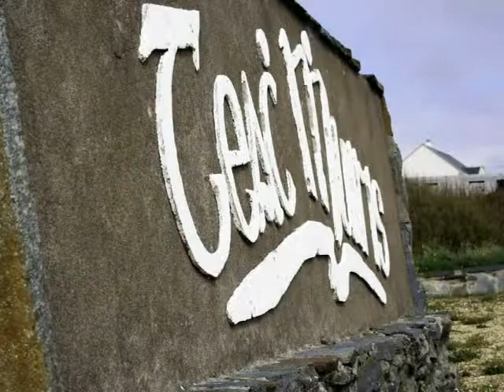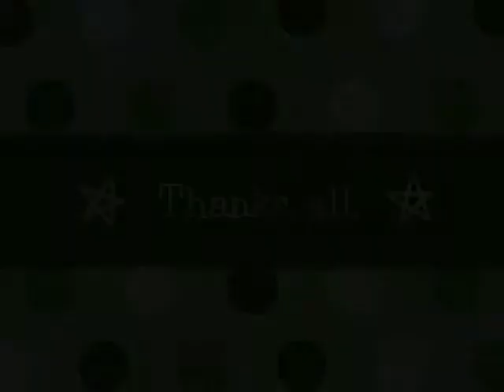Digital Photography in Ireland and France, U of Dubuque, Summer 2009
Highlight of the images from Jordan Allen, Nicole Arensdorf, Mark Neyens, Megan Rice and Kristen Wubben during the 2 week Digital Photography class at the University of Dubuque, taught by Professor Alan Garfield, Chair of the Computer Graphics Program. Donegal, Dublin, Versailles and Paris. It was great. Music by Goats Don't Shave.